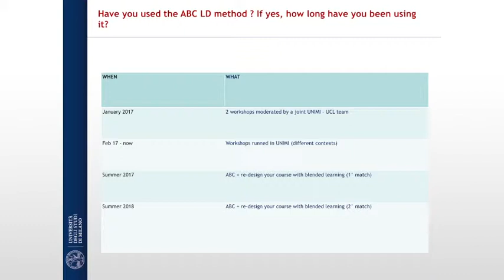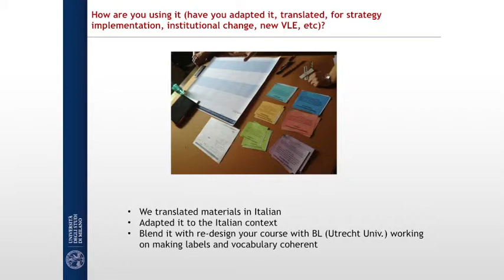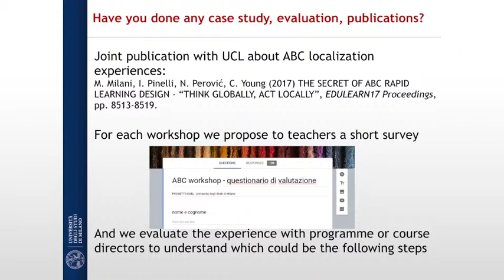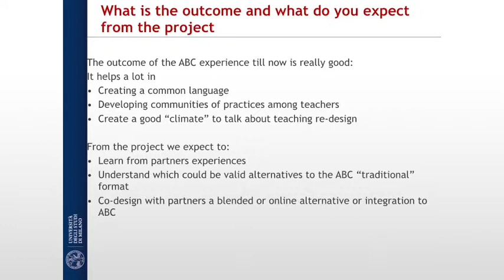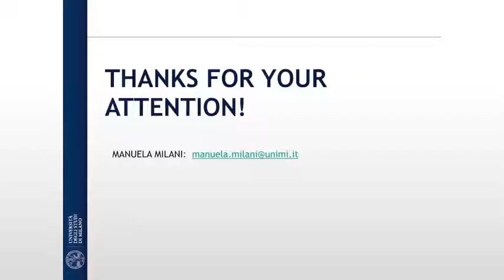ABC to VLE meeting 1 - University of Milan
ABC to VLE: beyond curriculum design, Erasmus+ strategic partnership (Sept 2018 – Aug 2020)
The ABC to VLE partnership supports the transnational development, transfer and implementation of an innovative and engaging approach to learning design, with a focus on the use of digital technologies.